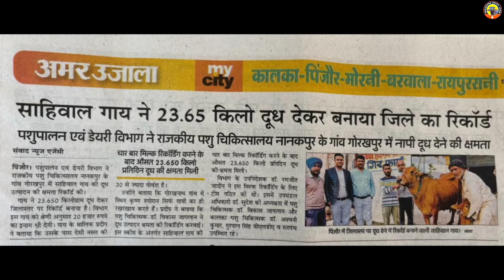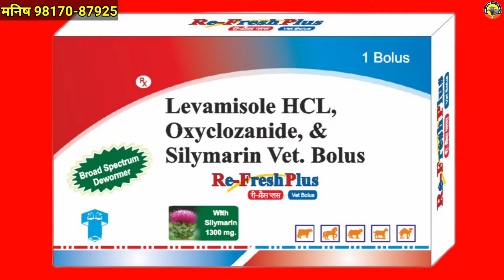23 Kg HLDB Record पंचकूला जिले की सबसे ज्यादा दूध देनेवाली गाय।। कृष्ण शयोराण डेरी फार्म पिंजोर।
23 Kg HLDB Record पंचकूला जिले की सबसे ज्यादा दूध देनेवाली गाय।। कृष्ण शयोराण डेरी फार्म पिंजोर।